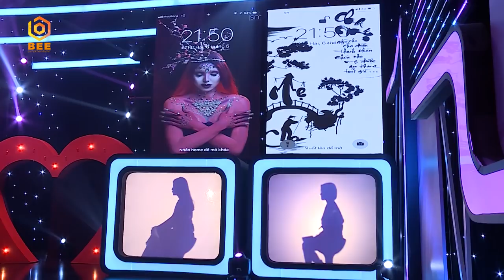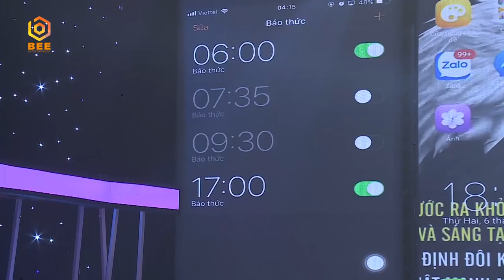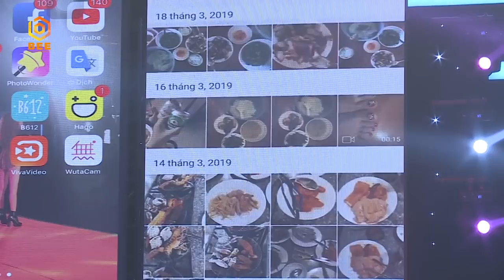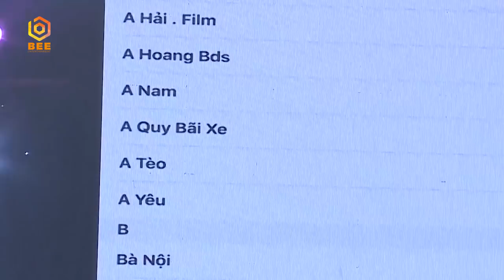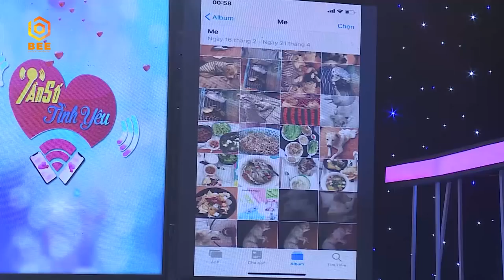Lê Lộc choáng với hội chị em "ế chung" rủ nhau lên show kiếm người yêu | Tần Số Tình Yêu mùa 2 tập 8